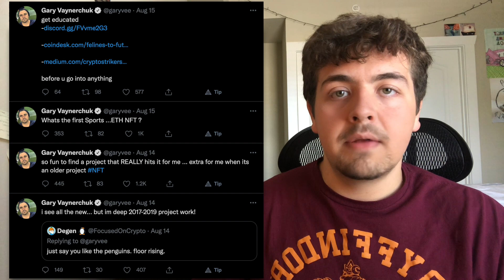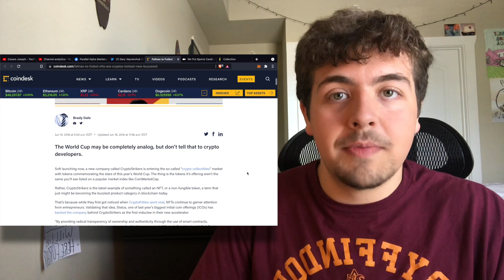NFT INVESTING TIPS | Gary Vee Method | 8/15/21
In this video we talk a little about an NFT strategy Gary Vee has been proposing on twitter. Maybe we can go more in-depth on this in the future!